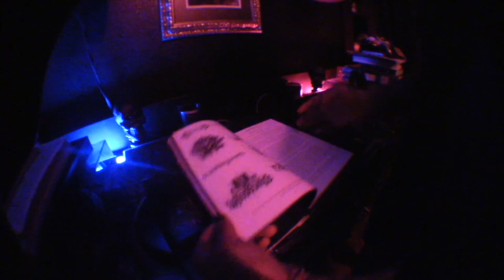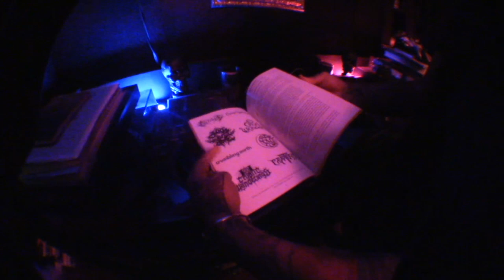Talking content and set ups for amaz things May 2nd 2024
I went over to Aaron's to pick up my quad cortex and we started talking about kind of my plans for the summer now that most my music for the year is finished - and I was just talking about I want to further my production by doing just random small things for the internet basically - and we were talking about growing the platform and what not - and then I was like what's the DJ version of a vocal video? It's funny because this is like the same shit I was doing back in the day on @argon without even really thinking ANYTHING about it - I'm getting back into naturally once again - but a little more thought is going into things too hahaha because of this crazy content / social media world we live in now. Wild. Anyways yeah, we are talking about doing stuff for @Audiorotica_Records here as well. For sure something next week to promote my Ohio Rizz EP with them. Enjoy the behind the scenes talks! Hope it gives some insight and it's great for us to document these types of things.